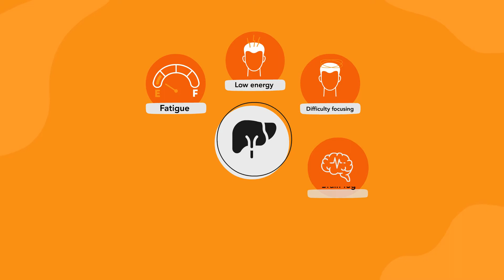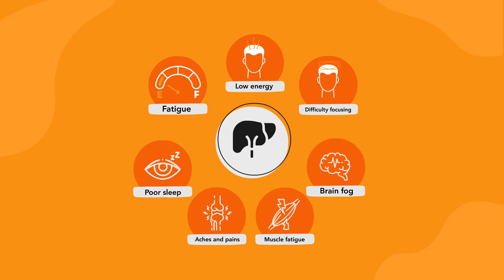How To Spot Glutathione Deficiency & Depletion | The Master Antioxidant Explained | Zooki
Glutathione deficiency and depletion can occur as a result of the typical modern lifestyle. Find out from nutritionist Amanda Callenberg what causes it and how you can avoid triggers in this video.

VIDEO TRANSCRIPT: Glutathione deficiency & depletion can make you vulnerable to oxidative stress (when free radicals outnumber antioxidants) and lead to premature ageing.

The natural ageing process is one of the main causes of low glutathione levels. Other factors that can reduce glutathione levels include poor diet, environmental toxins, radiation, alcohol, smoking, lack of exercise, stress and certain medications and diseases.

Without enough glutathione, your cell mitochondria (where your cells produce energy) aren’t protected from damage. This causes their energy production to slow down, otherwise known as mitochondrial dysfunction.

When free radicals cause damage to your cells and oxidative stress occurs, the immune system has to clean up the mess and this results in inflammation. Glutathione deficiency also means the liver is less able to detoxify, making you more susceptible to infection.

Other symptoms include fatigue, low energy, difficulty focusing, brain fog, muscle fatigue, aches and pains, and poor sleep.

As well as producing your own Glutathione, you can also get it from supplements and the foods you eat.

ABOUT ZOOKI: We’re on a mission to make the world a healthier and happier place with great-tasting supplements that actually work. But, the nutrition world can be tricky to navigate… So, with the help of nutrition and functional medicine experts, we’ve put together a series of videos that break down everything you need to know about key nutrients and systems of the body.